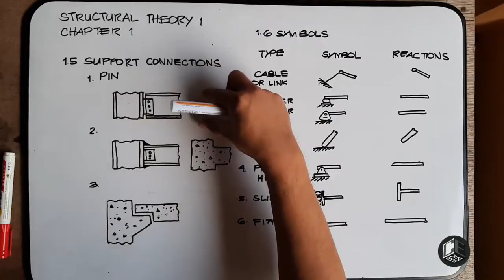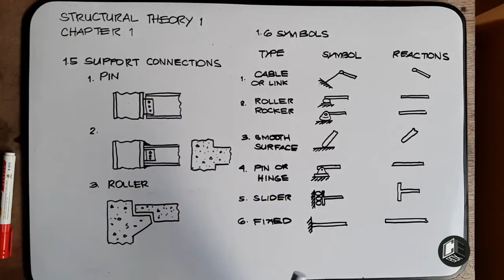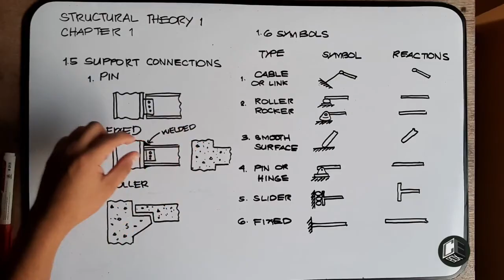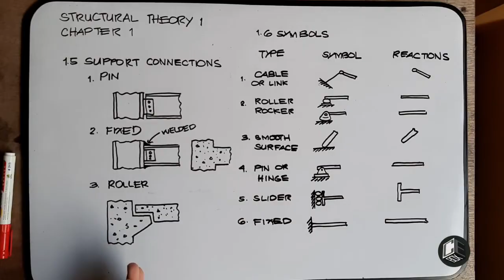Structural Theory 1 Chapter 1 Part VI (w/Subtitles)